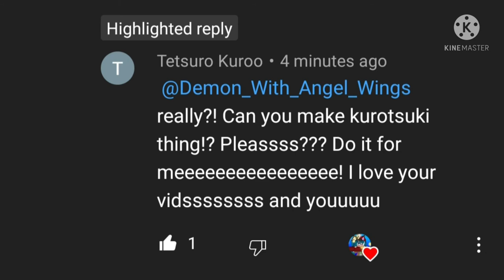•His Dream• ||KurooTsukki